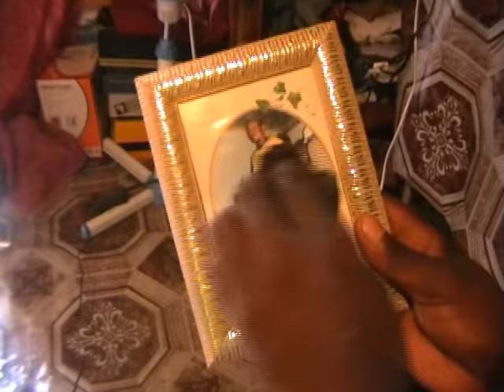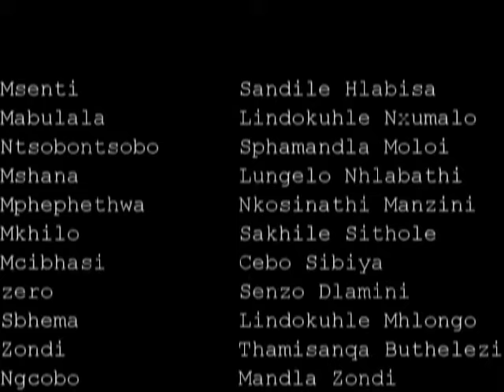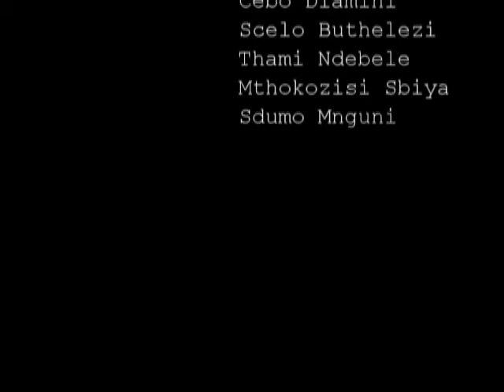UKUHAMBA UKUBONA | A ZULU FILM (ZULU MOVIE)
inspired by true life events